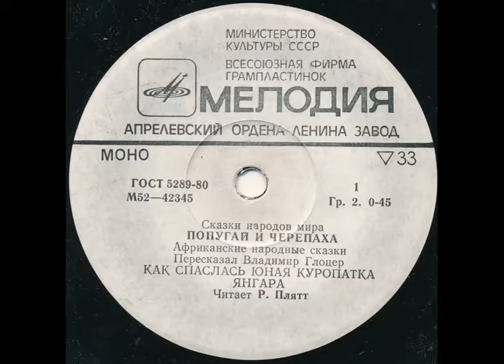Янгара. Африканская народная сказка. М52-42345. 1980